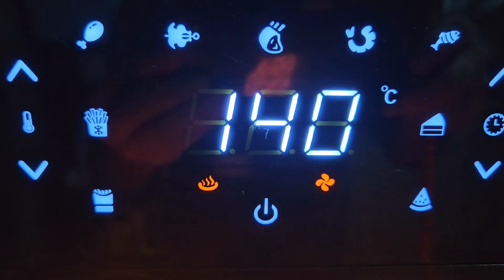고구마 크로와상 크로와상레시피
@크로와상 만들기